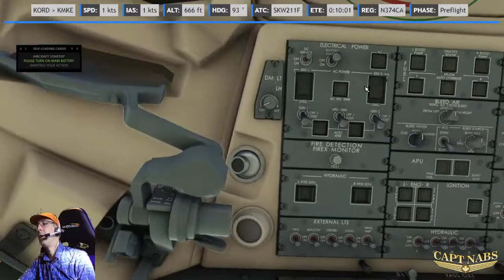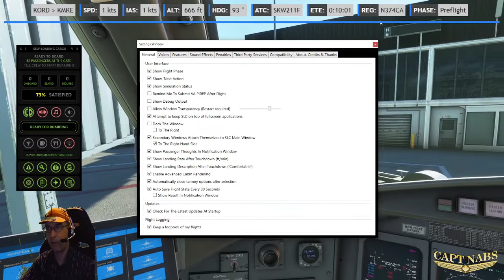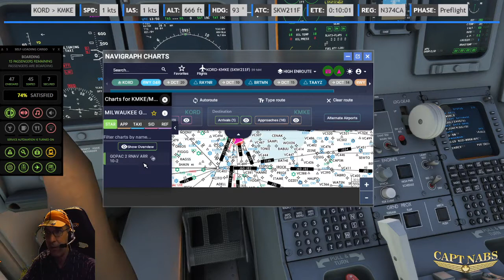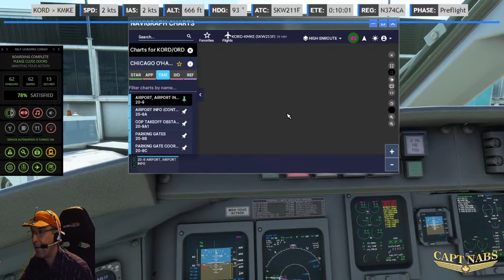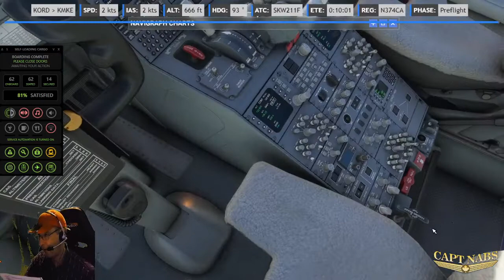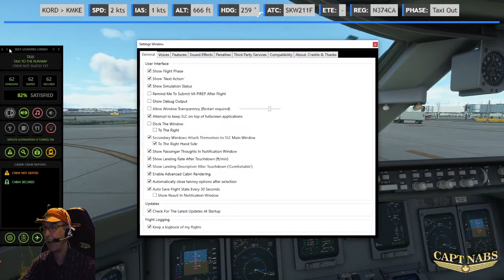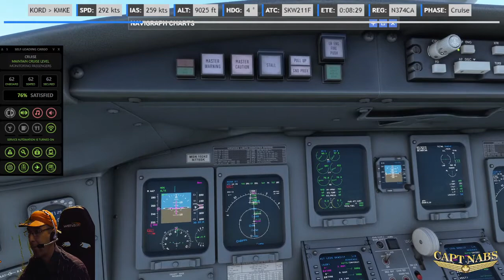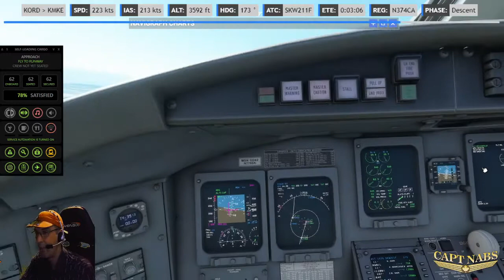A Pilot's Life on Twitch, s06e04 Pt.1 KORD-KMKE Introducing: SELF-LOADING CARGO! [MSFS][VATSIM]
Welcome to Season 6, Ep 4 of my Twitch streams of "A Pilot's Life". In Part 1, we do the leg out to KMKE. And it is SHORT! REALLY SHORT! Less than 20 minutes in the air short! And exhausting.

0:00:00 Introduction and Update
0:05:09 Introducing Self-Loading Cargo
0:08:54 Aircraft Set Up
0:28:00 Departure Briefing
0:34:19 Pushing with Pushback Express
0:45:04 SLC Interactivity and Ambiance
0:53:17 Takeoff Rwy 09C @ KORD
0:59:58 Real Names not Required on VATSIM
1:00:59 Approach Briefing
1:04:45 Quick Descent
1:10:03 Approach & Landing Rwy 1L @ KMKE
1:13:48 Mentally Drained (Already)